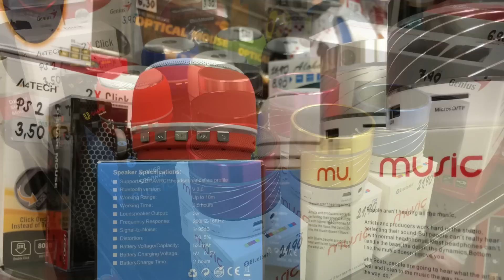Blikajúce mini Bluetooth reproduktory za 20 eur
Mini Bluetooth reproduktory v krupinskom elektre Topas. Viac nás zaujal model DF-B07 s vymeniteľnou batériou.